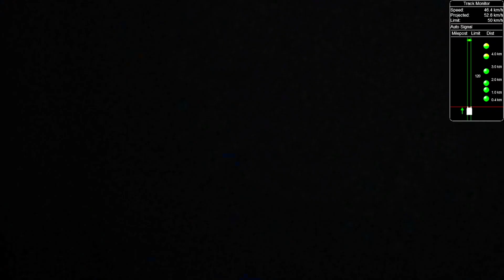17406 KRISNA EXPRESS || PART 3 || MSTS HD GAMEPLAY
ROUTE - DMR  [ G. Kaarthikey ]
ACT BY- AVISHEK SENGUPTA DA
LOCO - BRW [ WAP4 ]  / BGPRO [ WAP5 /7]
COACH - BGPRO
SKYDOM - DURGESH JI
SOUND - ASR AND PRATIK BHAI
YOU CAN BUY THE PRODUCTS FROM REAL OWNERS
DO NOT USE ANY CLIP OR VIDEO